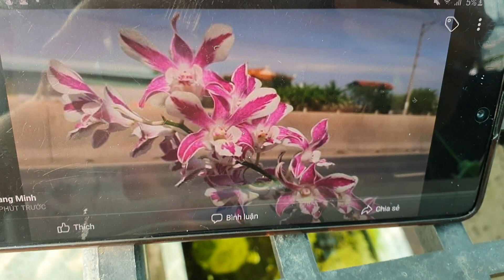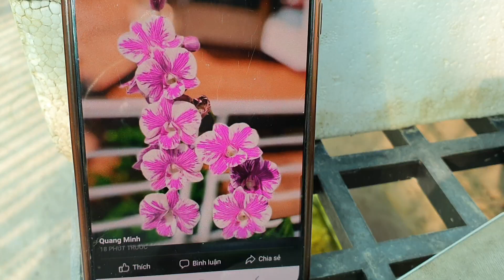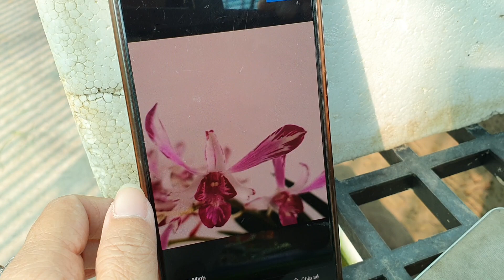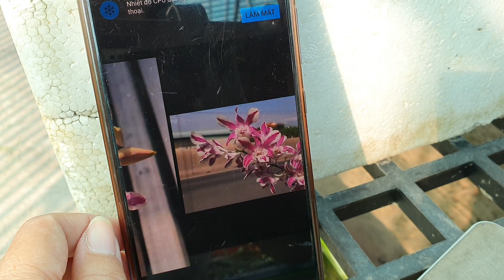Nhanh tay sưu tầm lan chớp thôi☎️0908846804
⚘1. susan 700k
🌹2. noname 1300k
⚘3. noname 2000k
🌹4. chuồn nghịch 2100k
⚘5. pink tròn 1700k
🌹6. kim cương 800k
⚘7. chớp tre 400k và 450k